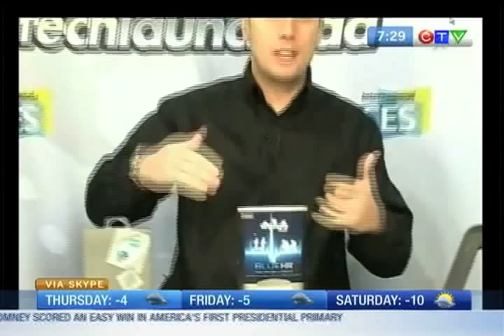Andrew Felix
Gadget Guru Andrew Felix has the latest in cool electronics from the Las Vegas Expo.